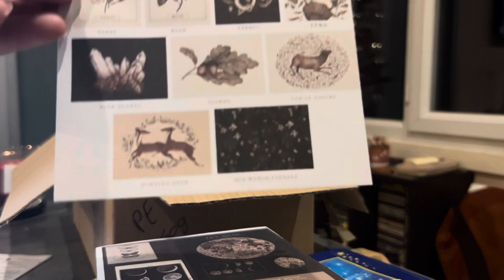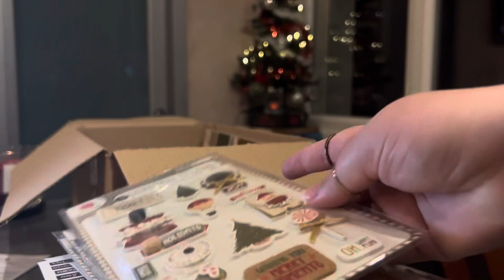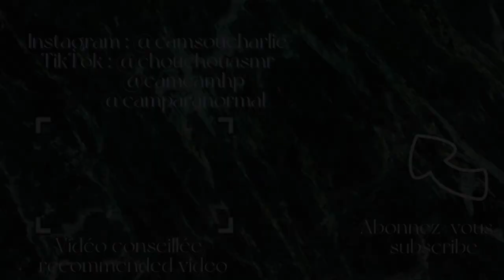📦🎄ASMR SCRAPBOOKING : UNBOXING OF A SMALL PACKAGE FOR CHRISTMAS SCRAPBOOKING📦🎄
Me voilà de retour avec une nouvelle vidéo et je n'en dit pas plus et je vous laisse avec la suite ☺️
Hello everybody !!!
Here I am back with a new video and I say no more and I leave you with the continuation ☺️